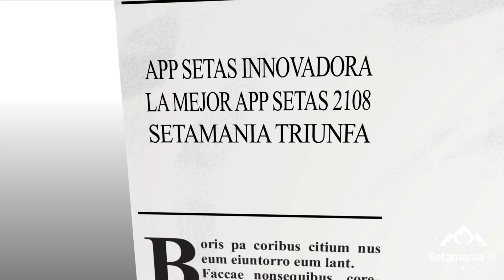"Amanita caesarea: 2025 Identificación, Características y Delicias Gastronómicas | Setamania Aula"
Descripción del vídeo:
Bienvenidos a Setamania Aula, donde exploraremos la majestuosa "Amanita caesarea", también conocida como "Huevo de Rey", Amanita del Cesar, manjar de los dioses, tana, oug d`rei o "Reina de las setas". En este episodio, aprenderás a identificar esta seta, descubrirás sus características únicas, conocerás su historia añadida y sus maravillosos usos culinarios.

Consigue nuestra exclusiva navaja Setamania, una navaja multifunción indispensable para el aficionado a las setas.

Contenido Destacado:

Introducción a la Amanita caesarea : Descubre por qué la "Amanita caesarea" es considerada una joya de la micología y uno de los tesoros gastronómicos micológicos más apreciados.

Identificación Segura : Aprende a identificar con precisión la "Amanita caesarea" y a distinguirla de otras amanitas, garantizando una recolección segura.

Características Únicas : Explora las características distintivas de esta seta, incluyendo su sombrero color naranja brillante y su delicioso aroma.

Hábitat y Temporada : Conoce los hábitats preferidos y la época en la que es más probable encontrar la "Amanita caesarea".

Usos Culinarios : Descubre recetas exquisitas y consejos culinarios para preparar y disfrutar esta joya micológica en la cocina.

Conservación y Almacenamiento : Aprende cómo conservar y almacenar adecuadamente tus recolecciones de "Amanita caesarea" para disfrutar de su sabor excepcional durante todo el año.

Este vídeo es una guía esencial para los amantes de las setas y la gastronomía que desean explorar la maravillosa "Amanita caesarea". ¡No te pierdas la oportunidad de enriquecer tus conocimientos micológicos y culinarios!

00:00 Presentación canal
00:12 Presentación del vídeo por Tomás Hermoso
00:50 Como nace la Amanita caesarea
00:58 Época de aparición de la Amanita caesarea
01:11 Especie termófila
01:20 Comestibilidad
01:58 Esta seta es preciosa
02:52 Características de la carne de la Amanita caesarea
03:50 Características de la Amanita caesarea
04:04 Confusión con la Amanita caesarea, detalles fundamentales
04:24 Diferencias entre Amanita caesarea y Amanita muscaria
04:54 Historia y curiosidades sobre la Amanita caesarea
05:38 Consejo a la hora de recolectar la Amanita caesarea
06:25 Detalles sobre la evolución del desarrollo de esta amanita desde que eclosiona hasta su crecimiento total
06:52 Características de la volva de la Amanita caesarea
08:00 Características del sombrero de la Amanita caesarea
08:31 Cómo es la cutícula de la Amanita caesarea
08:46 Cómo son las láminas de la Amanita caesarea
09:02 Cómo es el pie de la Amanita caesarea
09:29 Cómo es el anillo de la Amanita caesarea
09:45 Cómo es la base y volva de la Amanita caesarea
09:54 Cómo es la carne de la Amanita caesarea